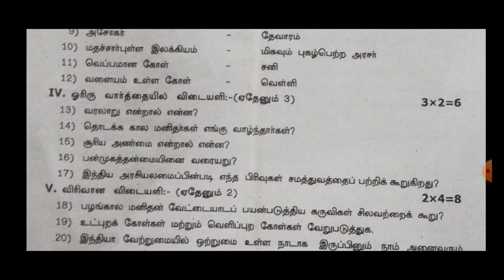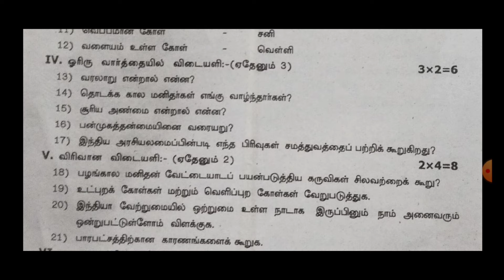6th social First midterm test Original Question Paper 2024|6th social Science 1st midterm Exam2024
6th social First midterm test Original Question Paper 2024|6th social Science 1st midterm Exam2024